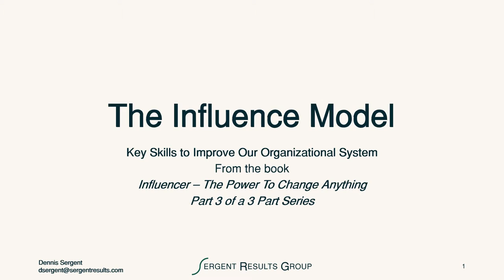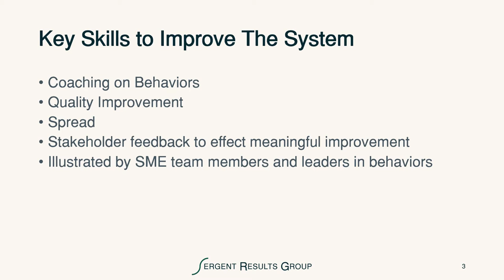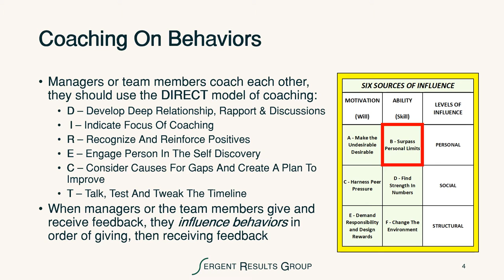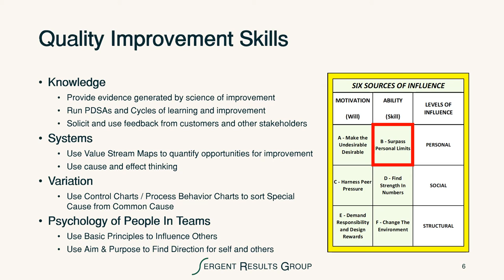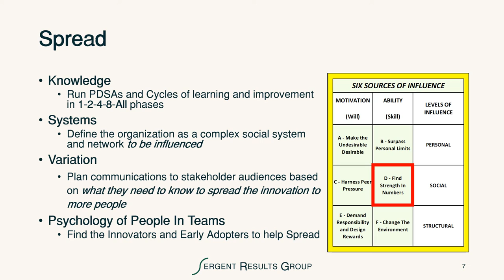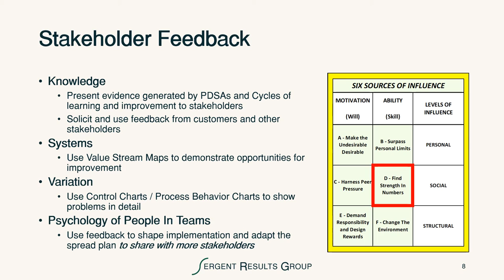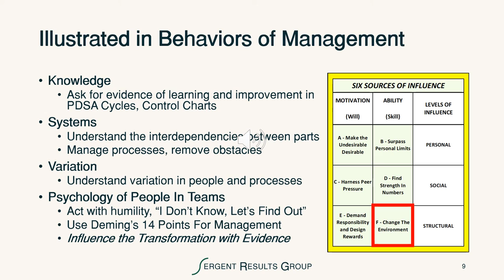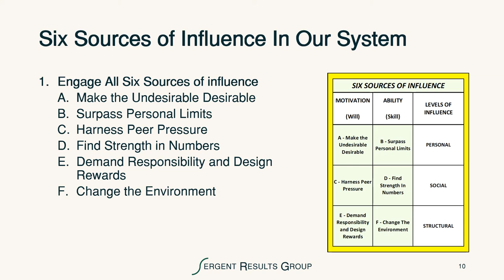Influence Model - Part 3 of 3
Key Skills to Improve Our Organizational System in Part 3 of the Influence Model.

Learn how to connect with and engage subject matter experts (SMEs) as innovators and early adopters to become leaders in our efforts to improve our system through our changed behaviors. To influence change, we must decide what we are trying to improve and what changes lead to improvement. Let's look at a view and perspective from Kerry Patterson, Joseph Grenny, David Maxfield, Ron McMillan and Al Switzler in their book –
Influencer: The Power To Change Anything.